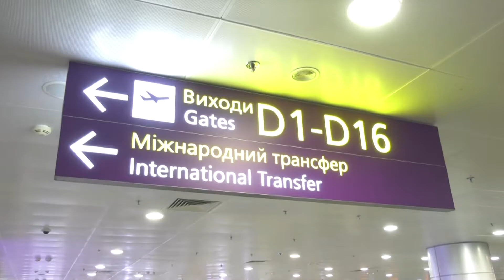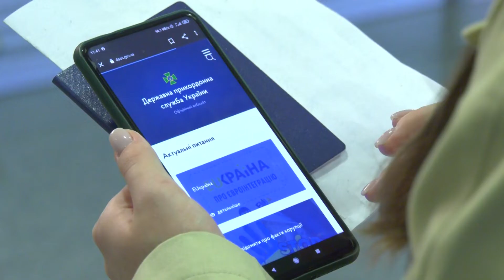«Запобігання та виявлення корупції – справа кожного!»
В рамках реалізації Плану проведення цільових заходів щодо запобігання та виявлення корупції в Державній прикордонній службі України в 2021 році, у період з 15 по 19 листопада управлінням запобігання та виявлення корупції заплановано проведення антикорупційної кампанії під гаслом «Запобігання та виявлення корупції – справа кожного!».
В рамках кампанії, протягом тижня, на сторінці @UZVK.ADPS у соціальній мережі «Facebook» ви зможете
- ознайомитись з серією ілюстраційно-роз’яснювальних прикладів корупційних або пов’язаних з корупцією правопорушень за темою: «Корупція – це …»;
- переглянути анімований ролик на тему: «Запобігання та виявлення корупції – справа кожного!»;